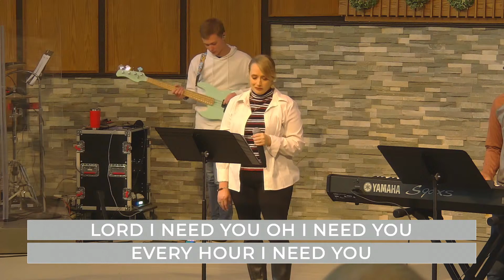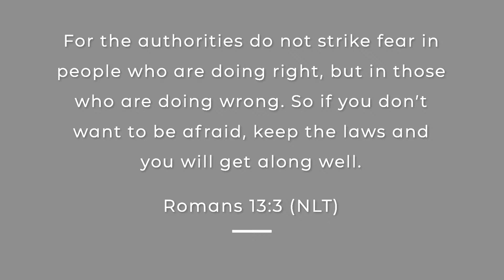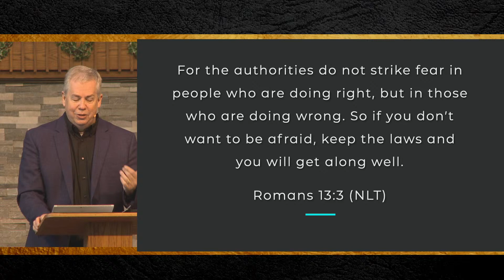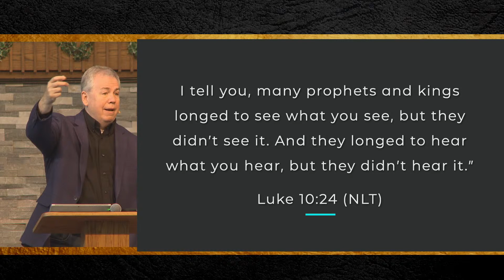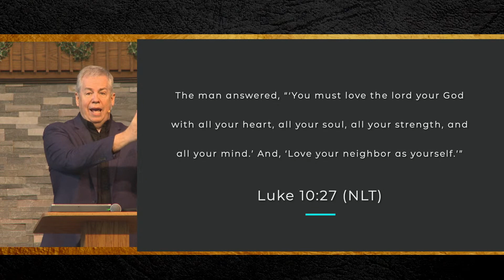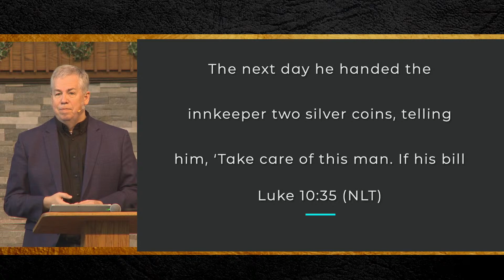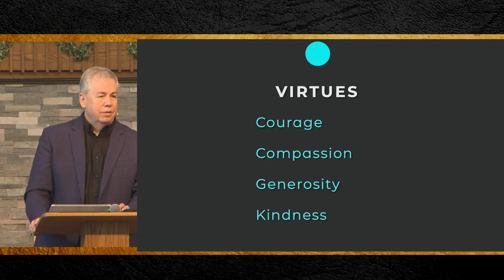Bismarck Baptist Church Sunday Service -- Oct. 11th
Bismarck Baptist Sunday Morning Worship Service